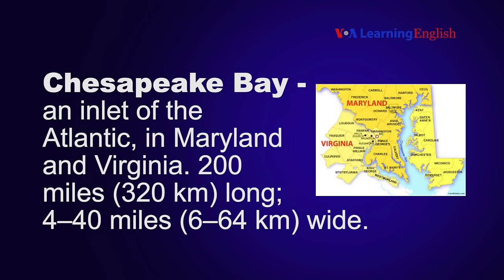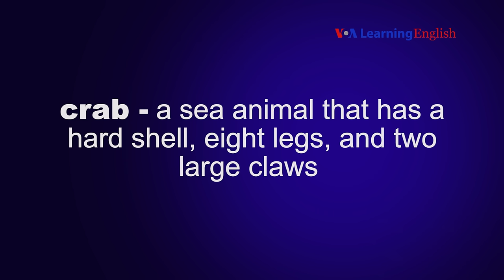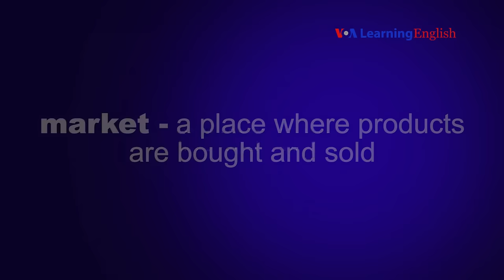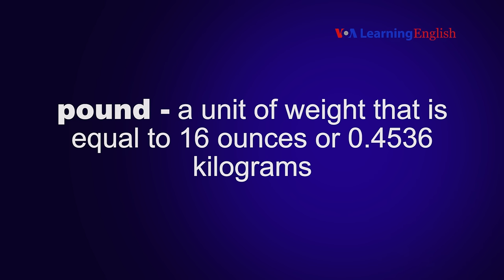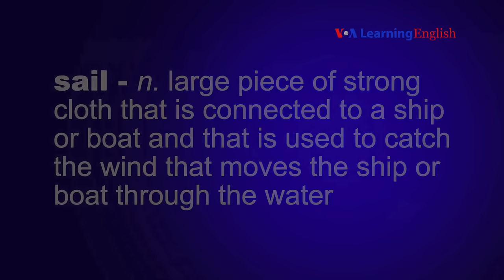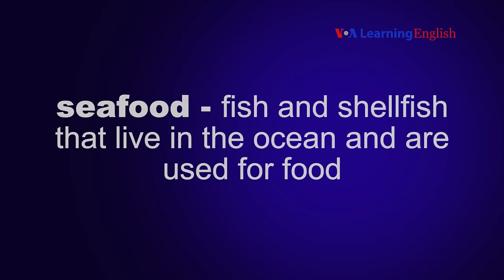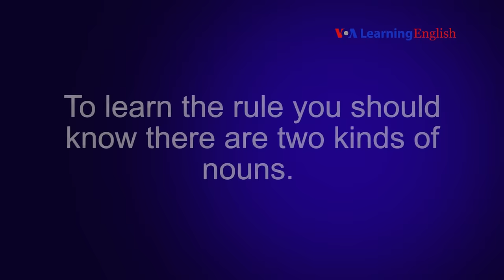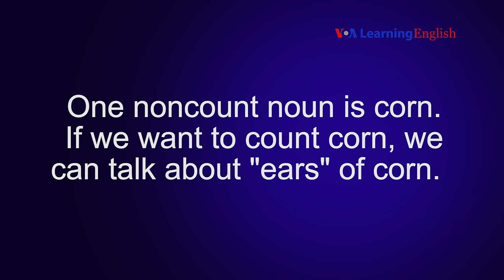Let's Learn English Lesson 30 Speaking Practice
In this video, you can learn about account and non-count nouns and the questions how much? And how many?